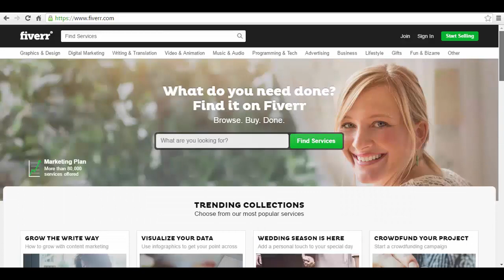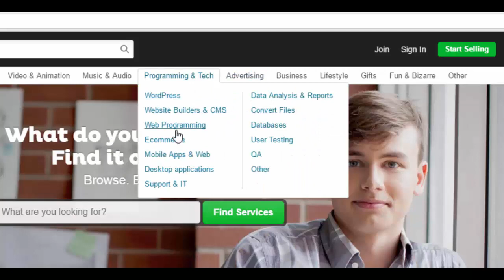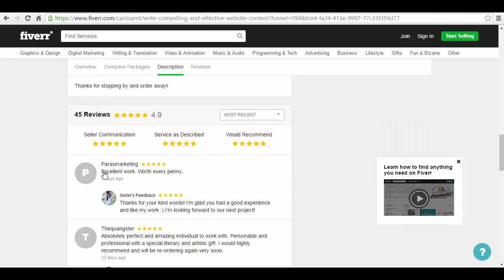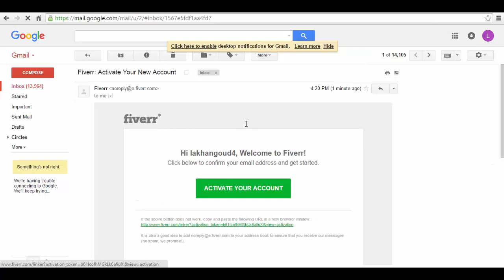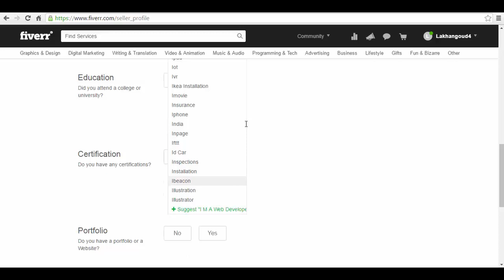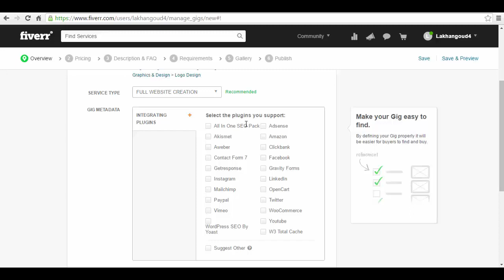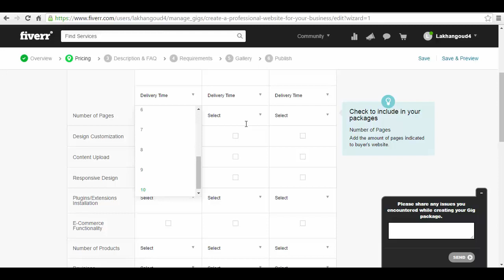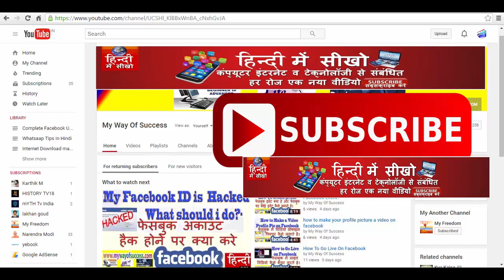How To Get Part Time Job In India - work from home - without investment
Hello friends In today's video of today, we will learn that if we want to earn money through Internet using our skill  and talents, then what should we do and what is available above the internet? Friends fiber dot com Has a website through which we can easily earn money by using our services and our school, hopefully this video Do you share Thank you so much this video to see very good take video with your friends if you have a question, comment
नमस्कार दोस्तों आज की अपनी इस वीडियो में आज हम सीखेंगे कि अगर हम अपनी स्क्रीन और टैलेंट का इस्तेमाल करके इंटरनेट के माध्यम से पैसा कमाना चाहते हैं तो हमें क्या-क्या करना चाहिए और इंटरनेट के ऊपर क्या क्या ऑप्शन अवेलेबल है दोस्तों फाइबर डॉट कॉम नाम की एक वेबसाइट है जिसके जरिए काफी आसानी से हम अपनी सर्विसेस और अपने स्कूल का इस्तमाल करके आसानी से पैसा कमा सकते हैं उम्मीद है कि यह वीडियो आपको बहुत अच्छा लगेगा वीडियो देखने के लिए आपका बहुत-बहुत धन्यवाद इस वीडियो को अपने दोस्तों के साथ शेयर कीजिए अगर आपका कोई सवाल है तो कमेंट कीजिए